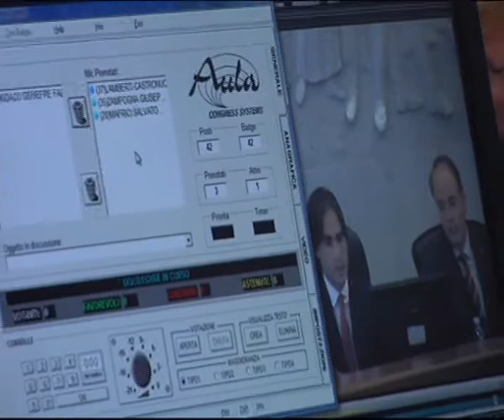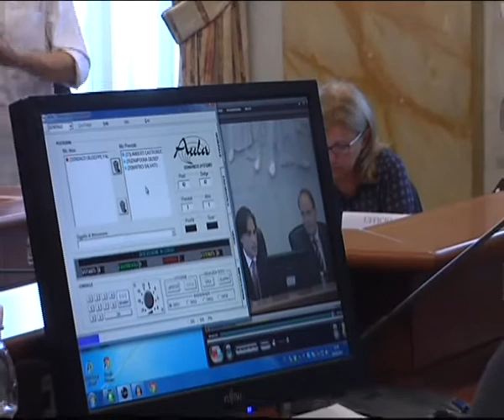METROCITY SI AVVICINA AI CITTADINI | IL VIDEO